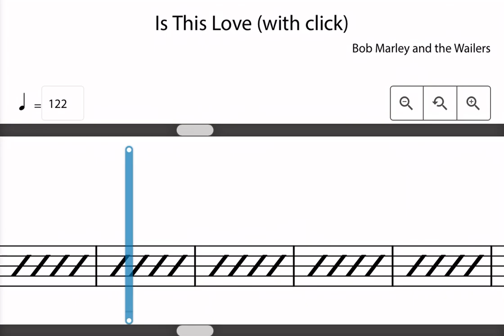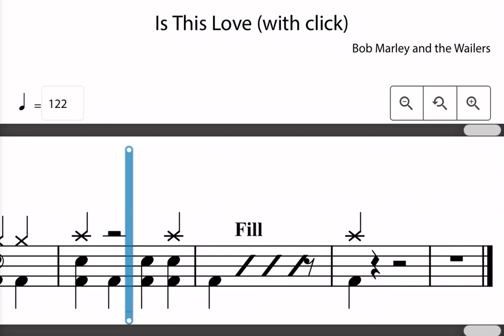Is This Love Rockschool Drums Grade 3 (Backing Track) 2024